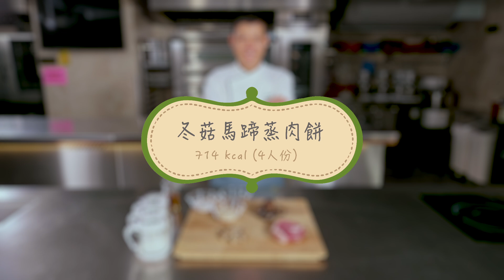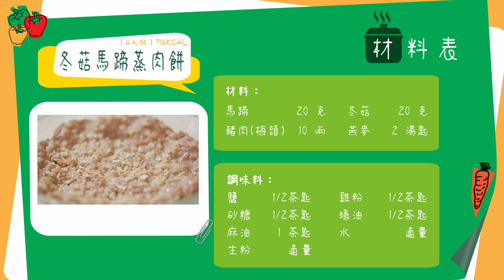【衛生局】健康菜式-20道風味-中菜-冬菇馬蹄蒸肉餅